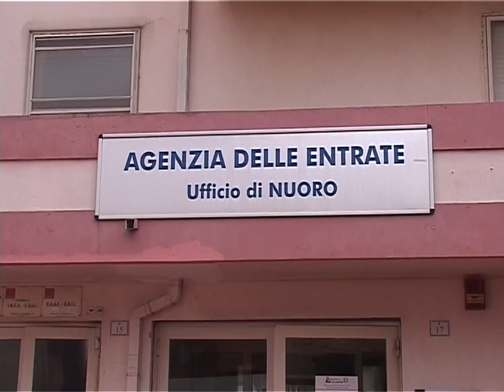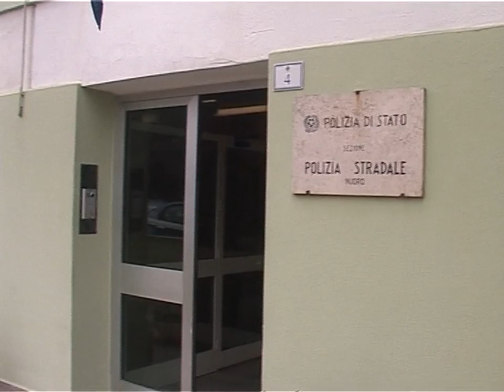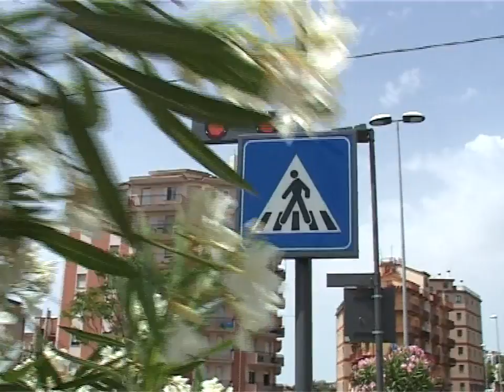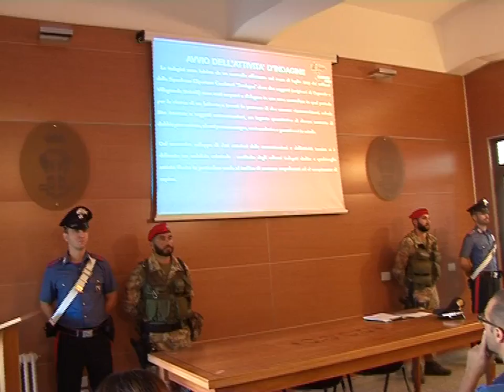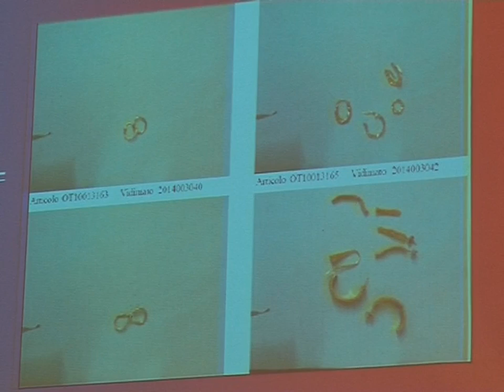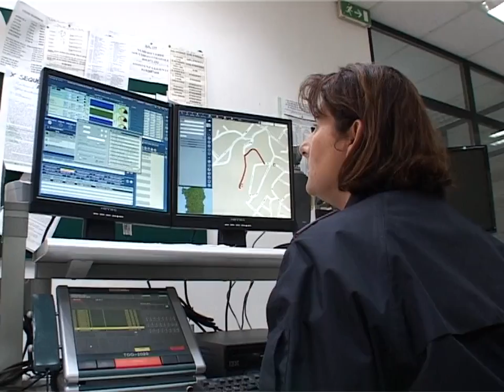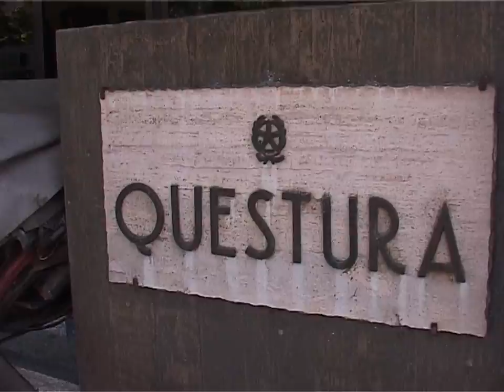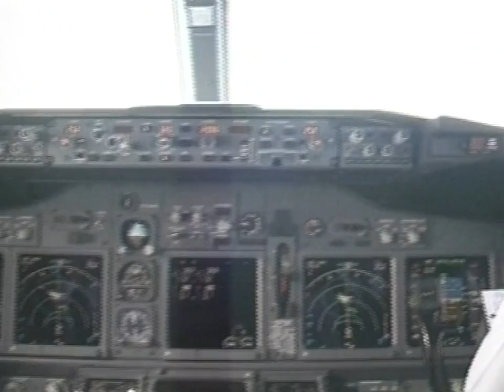tiri tiri informazione 31 luglio 2016